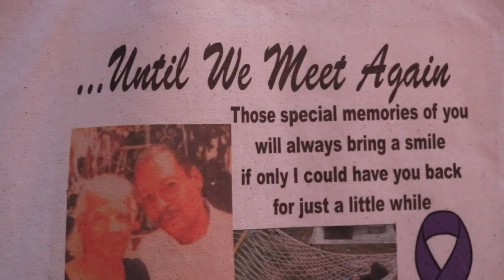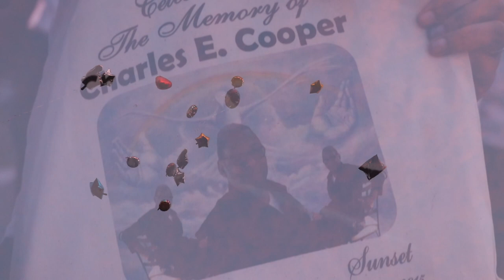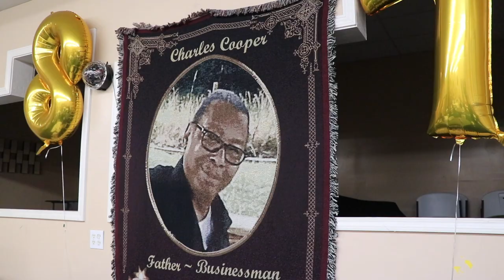Charles E. Cooper 87th Birthday Celebration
Shot By @BrickBoyProductions